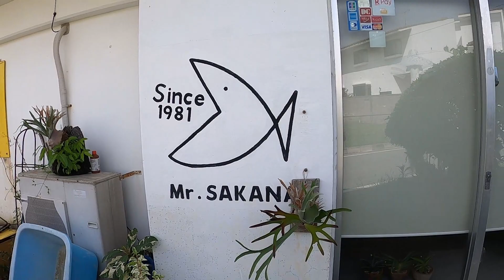【西表島での日常】オススメ宿/琉夏/ホテルツアー/ルームツアー/Recommended Hotel in Iriomote Island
西表島のオススメ宿泊先シリーズ第６弾は西表島で唯一の沖縄伝統建築の宿「琉夏」（るか）

全４室の木造赤瓦。
部屋も広く、檜の床に漆喰の壁などこだわりが詰まったお部屋です。

上原港はもちろん、夕飯時は近隣のお食事処にも送迎してくれます。

オーナーはダイビングショップもされ、写真集を出すなど、
プロカメラマンでもあります。

本業は西表島でボートシュノーケルツアーを開催しています。詳細はホームページへ。

ツアーの様子はブログへ。

検索用→@iriomote_passo